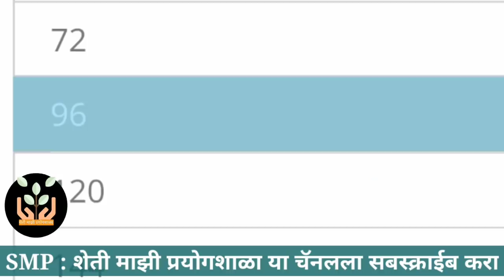राज्यात मान्सूनपूर्व पावसाचा जोर वाढणार | या आहेत तारखा | इथे उष्णतेची लाट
अवकाळी_पाऊस, मेघगर्जनेसह_पाऊस, विजांचा_कडकडाट, मान्सूनपूर्व_पाऊस, हवामान_अंदाज, today's_weather_report,,मान्सूनची माहिती,मान्सून अपडेट2022,यंदाचा मान्सून,शेती विषयक माहिती,Havaman Andaj,हवामानाचा अंदाज,मान्सून भारतात कधी दाखल होणार?,यावर्षी पाऊस कसा असणार,पाऊस कधी पडणार?,monsoon update,weather updat8

3 जून मान्सून लाईव्ह अपडेट,
 हवामान अंदाज,
मोठा चक्रीवादळ महाराष्ट्राच्या  जिल्ह्यामध्ये काय परिणाम होत आहे तर हे व्हिडिओ अगदी लक्षपूर्वक बघा
विदर्भ हवामान अंदाज